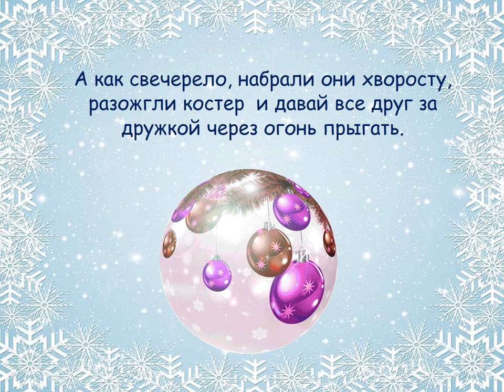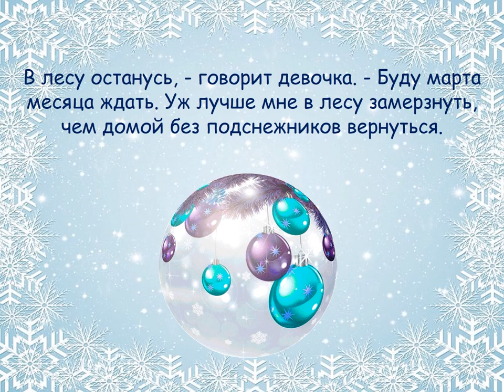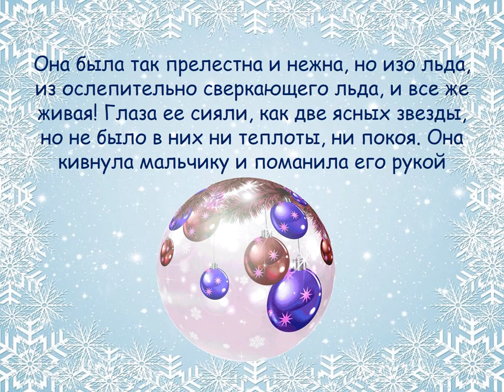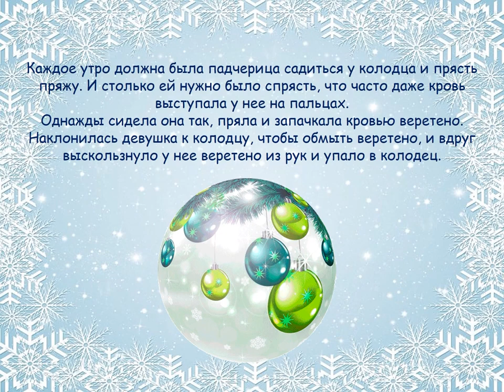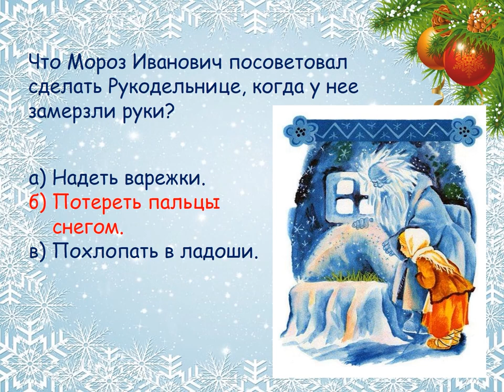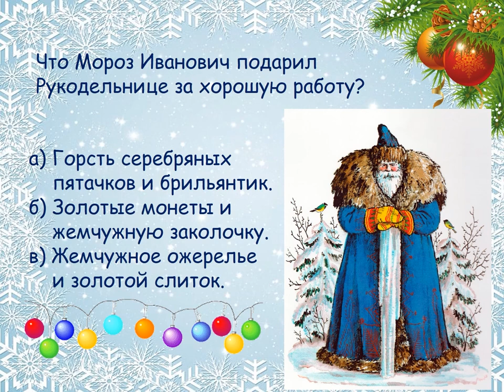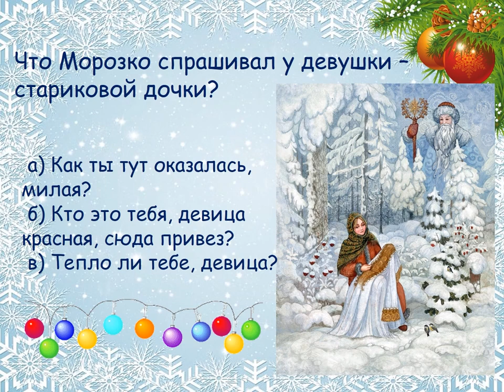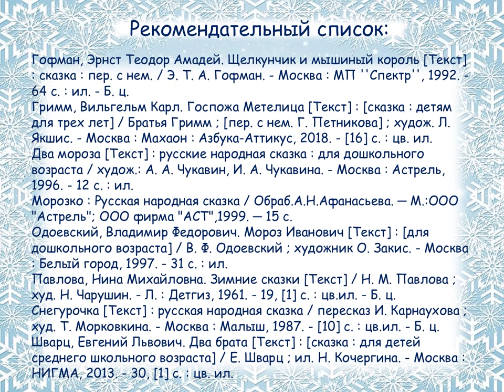Зимних сказок хоровод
Сотрудники Детской библиотеки № 9 округа Майская горка представляют литературную викторину по сказкам о зиме.